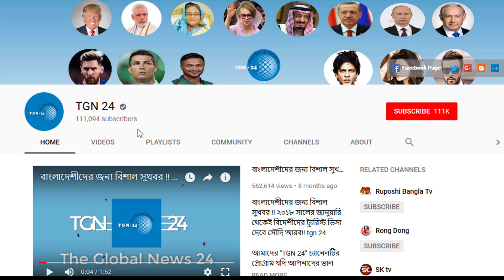সৌদি প্রবাসীদের স্বর্ণালী দিন ফিরতে যাচ্ছে। সৌদি শূরা কাউন্সিলে বৈঠক প্রবাসীদের আকামা ফি মৌকুফ হবে।